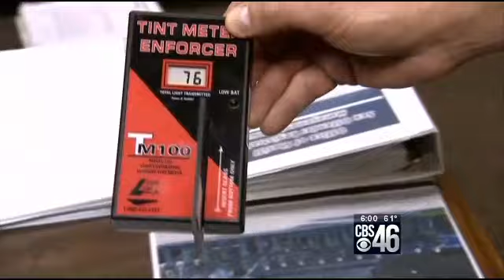Racist Georgia Cop Profiles Elderly Couple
I uploaded this news report because many of the people who describe themselves as being ''Pro Black''  act like this kind of shit only happens to Black people.
As you can see, even old White folks sometimes get harassed.